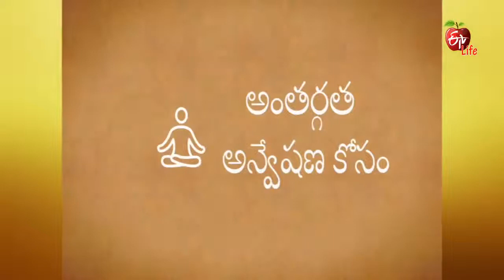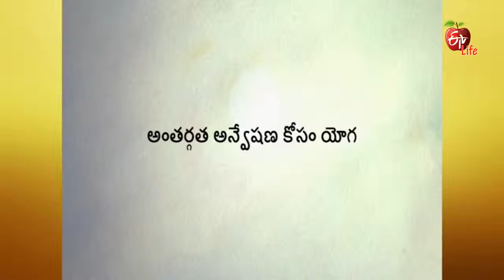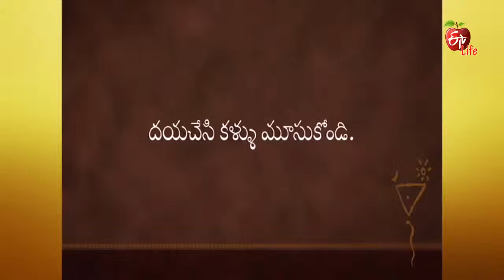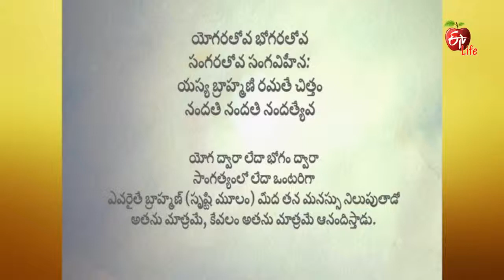Sadguru Sannidhilo 3rd December 2016 సద్గురు సన్నిధిలో